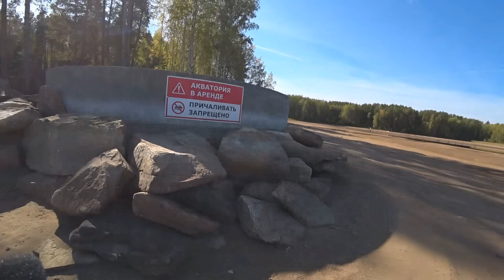Разряди меня полностью! Реальный пробег на электроскутере White Siberia Pro Black Edition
Долгожданный тест пробега моего скутера в РЕАЛЬНЫХ условиях. Разные типы дорог, подъёмы, спуски, для полноценного теста мы даже выедем на песчаный берег. Итак, сегодня мы отправляемся в неописуемой красоты место с секретным названием Лисий Хвост. Это настоящий полуостров всего в сорока километрах от Перми.

Там же можно показать фото своего железного коня!

Реклама: ООО "АЛИБАБА.КОМ (РУ)" ИНН 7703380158, erid=Kra23hiXQ